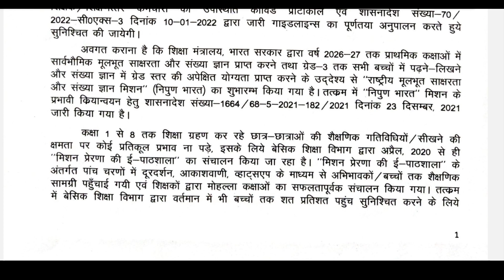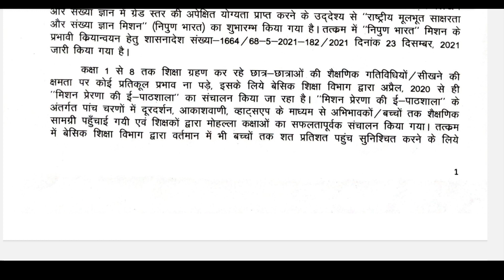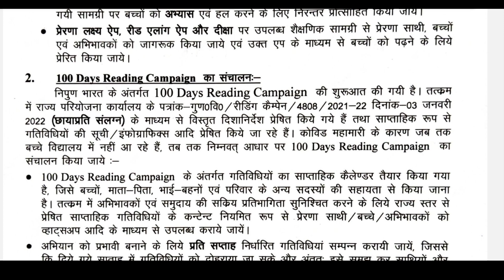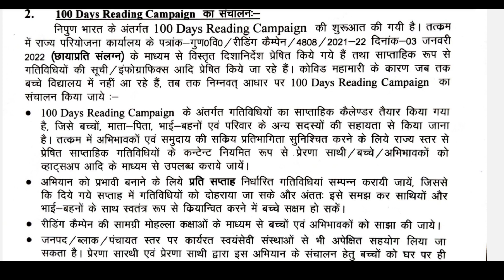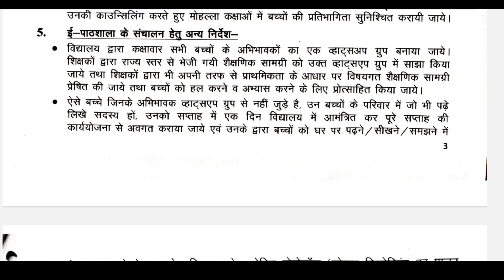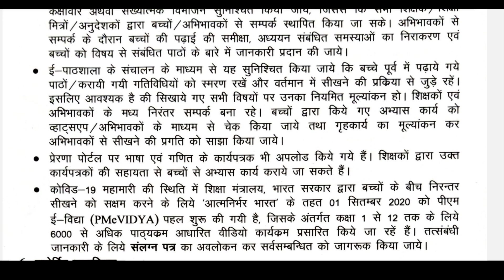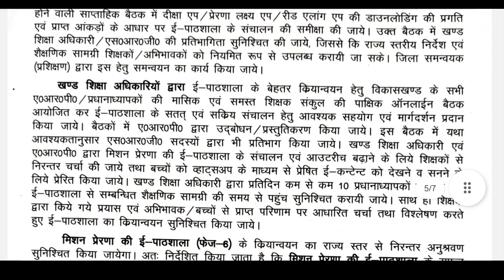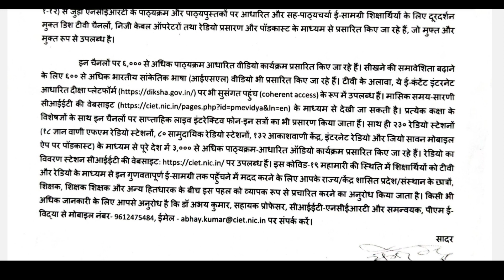100 days reading campaign के साथ epathshala 6.0 क्रियान्वयन हेतु महानिदेशक जी का लेटेस्ट आदेश जारी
PDF link